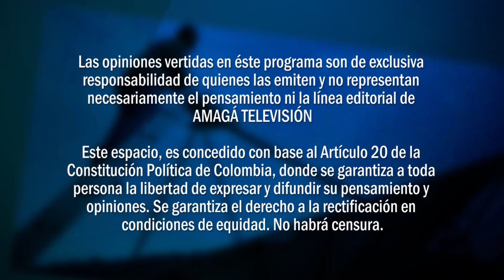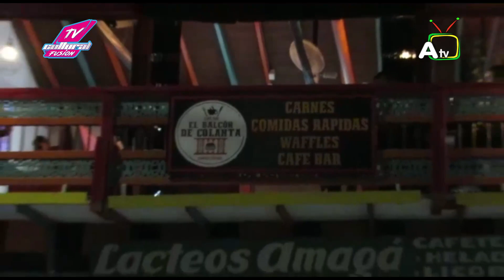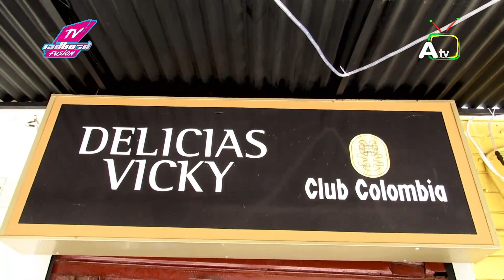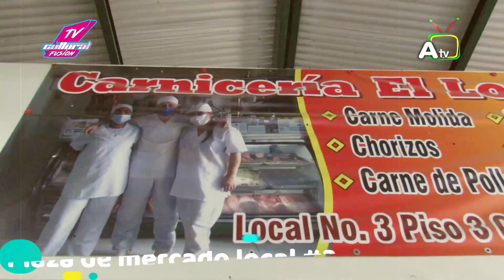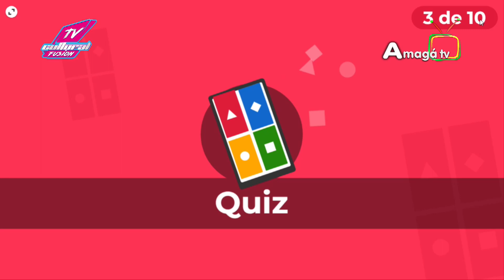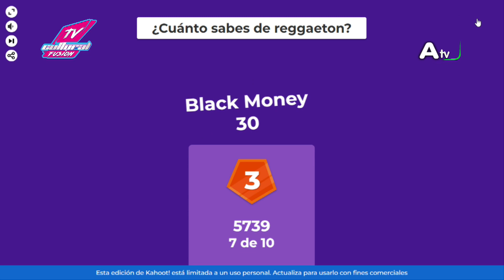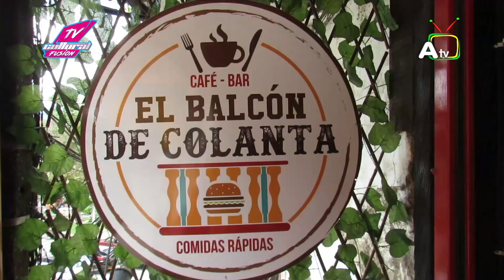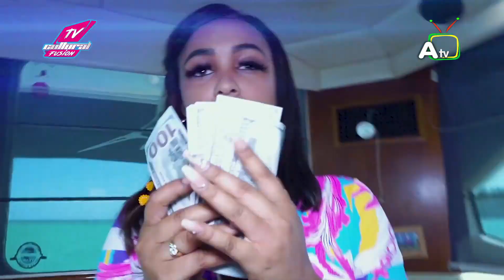20 - CULTURAL FUSION - BLACK MONEY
DondeNosVemosTodos | Estamos en directo con el programa Cultural Fusion Tv, el programa de entrevista con el artista, hoy como invitado Black Money.